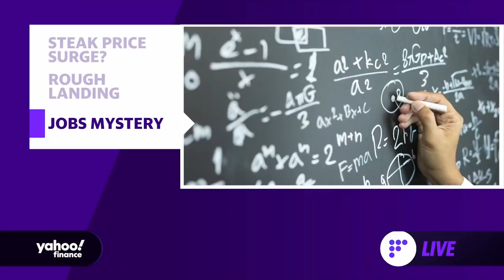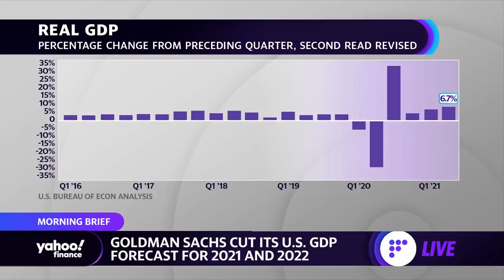Inflation is here. It's ugly. It stings. But it could make you money: Morning Brief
Funny (or sad, depending on how you look at it) short story from this past week that will inspire you to (hopefully) scrutinize your portfolio as we head into 2022.

I enjoy grocery shopping, really ever since I raised hell down the canned-goods aisles with my mom as a kid. The thrill of finding that perfect looking steak or fish — or lemon — is somewhat therapeutic. A true moment of relaxation away from the addictive hue of the iPhone and in my world, the alluring laptop.

Last week, while on a 10-minute break around 7:00 p.m. ET I picked up a slab of heaven from the butcher inside the local supermarket (no, not from "Whole Paycheck"): a two-inch thick ribeye steak. Yum. I put the steak in my basket, didn't think too much about it seeing as I buy the same cut of steak once a week. The cashier rings up the steak and I almost fall on the floor: $45. Too late to put the steak back, I didn't want to be that person in line.

After I paid, I went back into the store and took a look around at the prices for "stuff" as if I was still a stock analyst doing channel checks. Down each aisle it was like I was being hit in the head by little dancing sticker prices, each seemingly 35% higher than a week earlier. All of these little dancing sticker prices were laughing at me, of course.

In light of this expedition (a bizarre one at that), I can confidently share with you this dose of wisdom to kick off the week. Inflation ain't goin' nowhere baby. In fact, you are about to be smacked in the head with laughing sticker prices for food, gas, heating oil, jeans, Red Bull and maybe even clean air if you haven't already been.